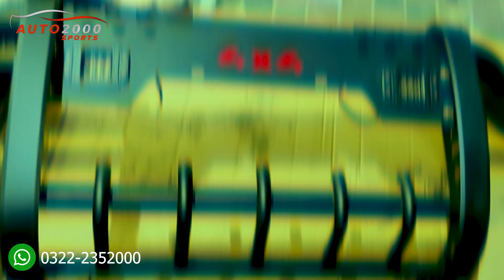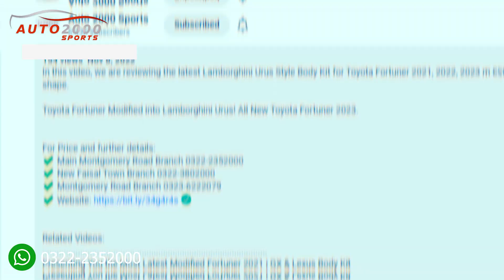REVO Hammer With Led Lamps Installed by Auto2000sports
Vigo Hammer With Led Lamps Installed by Auto2000sports.
Auto 2000 Sports is the largest automobiles modification company also provides well-known car accessories online store.which offers fast delivery all across Pakistan.

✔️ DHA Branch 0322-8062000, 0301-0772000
✔️ Main Montgomery Road Branch 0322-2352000
✔️ New Faisal Town Branch 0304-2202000
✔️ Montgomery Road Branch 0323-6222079